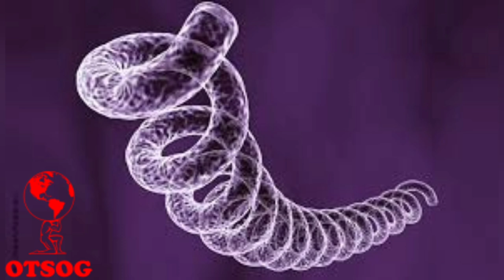A Pioneer In STI Testing | Dr. Jane Hinton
She became a pioneer in STI testing. Both Dr. Jane Hinton and Howard Mueller co-developed the Mueller-Hinton Agar. The Mueller-Hinton Agar was developed to isolate the bacteria that caused gonorrhea and meningococcal meningitis. They learned that starch will help the bacteria grow, but it also prevented the toxins from the bacteria to impede the testing of antibiotics. The Muller-Hinton Agar became the standard medium for culturing the Neisseria bacteria. Moving into the 1960s, the Muller-Hinton Agar was also being used to determine if certain bacteria were receptive to antibiotics. This would set the foundation for any STI testing methods in the future.